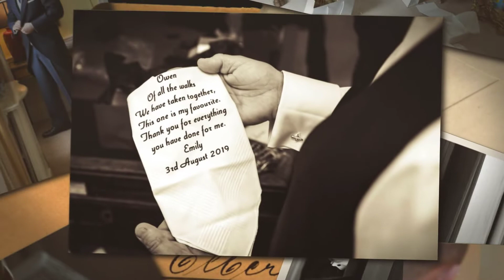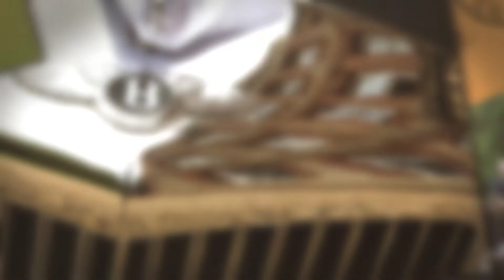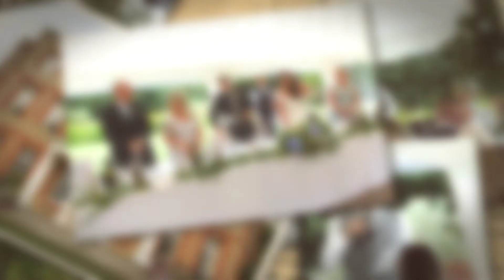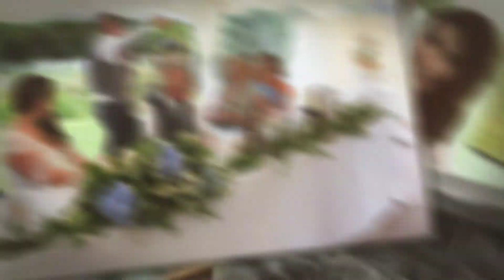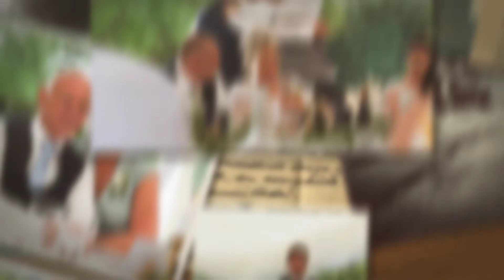Emily Ricky A FULLER FLAVOUR 1080p